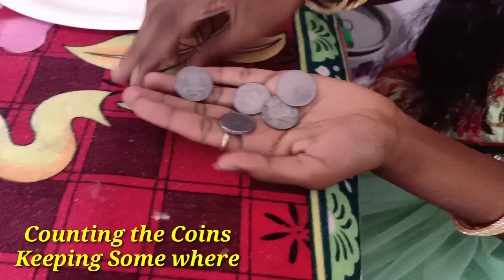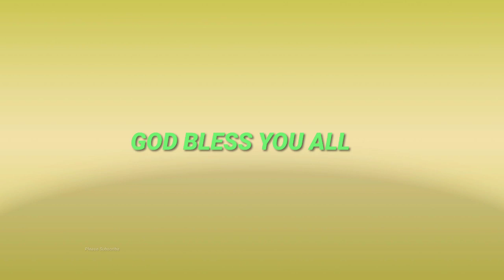THE LOST COIN / TELUGU SKIT BY RUBEN WILSON VARADI/ JOY SHARON VARADI & RANI GROUP/